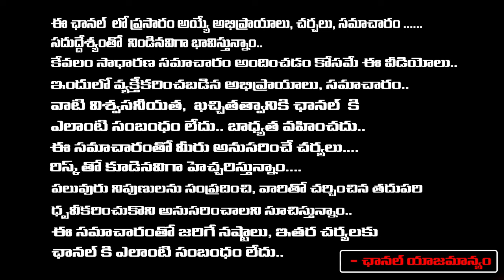హాస్టల్‌లో స్టూడెంట్ వైష్ణవి హ**త్య? సూర్యాపేట గురుకుల బడిలో ఘోరం | Suryapet Incident | REDTV TELUGU